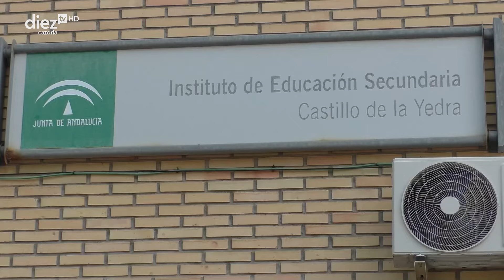CAZORLA-Sentada contra de la agresión sufrida por el Director del I.E.S. Castillo de la Yedra_170524